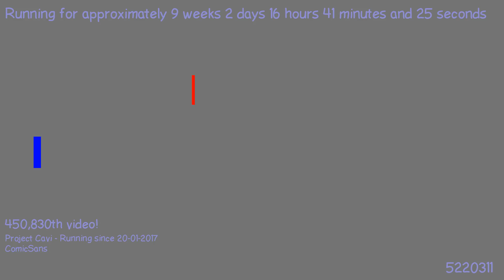1495045498 - Webdriver Cavi - H2